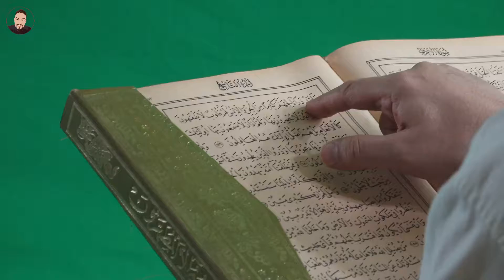الشيطان يقول الحقيقة 😲 قصة وقعت في عهد النبي (ص) !!! Satan Is Telling The Truth | محمد جميعي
الشيطان هو ذلك العدو الملازم للإنسان، مختص بغوايته وإضلاله، ولكنه رغم عدائه وكذبه صدق مع أبي هريرة في نصيحته له بقراءة آية الكرسي، فمن قرأها فلا يزال عليه من الله حافظ. وقد وضح الشيخ في هذه المادة أسباب فضل آية الكرسي، والوسائل التي تعين على الحذر من الشيطان، وقبل هذا وذاك ذكر فوائد قصة أبي هريرة والشيطان، والتي تربو على عشرين فائدة، بعد أن صدر المادة بذكر نص الحديث وبعض مواقف الصحابة مع الجن.

محمد جميعي
Mohamed jami